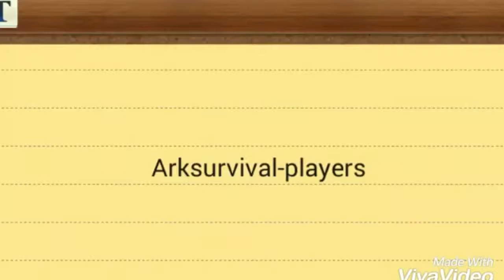The floating leaf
I was going Pokemon go hunting and that is when I found the floating leaf